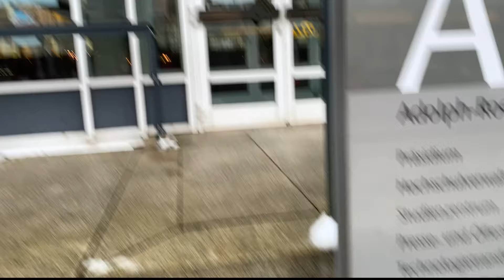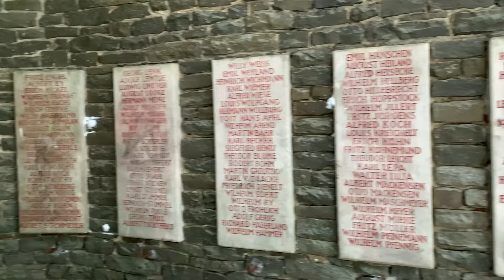Şartlı kabul nedir,nasıl yapılır,şartlı kabul veren üniversiteler